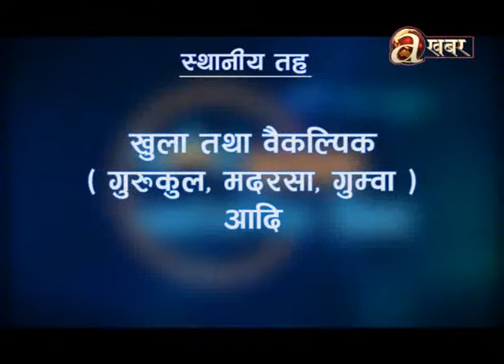Bashasma Sarwajanik Shiksha 41 स्थानीय सरकारले शिक्षाको आर्थिक स्रोत ब्यवस्थापन कसरी ?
स्थानीय सरकारले शिक्षाका माध्यमिक तहसम्मको अधिकार त पाएको छ, तर यसको आर्थिक स्रोत ब्यवस्थापन कसरी हुन्छ ? नयाँ चुनिएका प्रतिनिधिले के कसरी शिक्षामा लगानी र स्रोतको ब्यवस्थापन गर्न सक्छन् ? अर्थवीद् डा. डिल्लिराज खनालको बिचार आजको कार्यक्रम बहसमा सार्वजनिक शिक्षामा